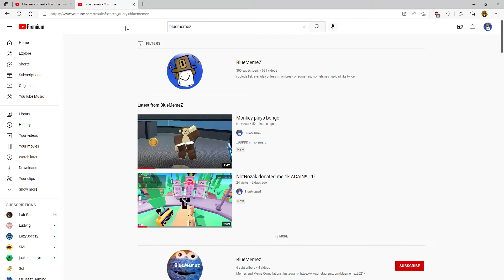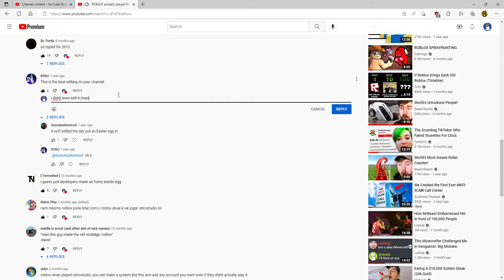lol i uploaded this video and thought it would be a dum normal video